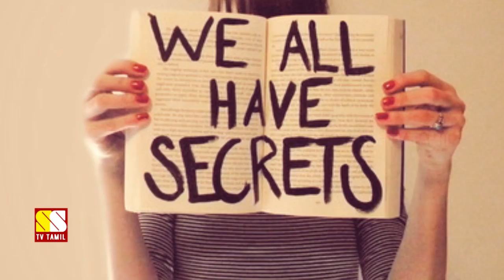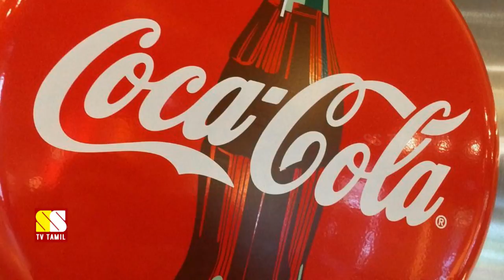பொதுமக்கள் தெரிஞ்சுக்கவே முடியாத 5 ரகசியங்கள் | 5 World secrets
This video narrates about 5 world secrets that will never be reveled to Public...